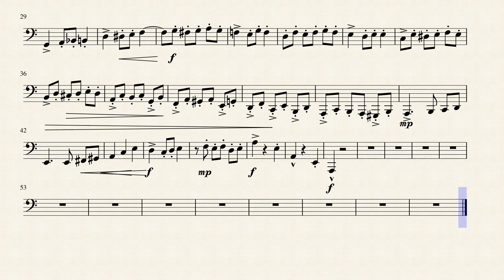Frank Woodruff 24 Artistic Studies for Tuba - II